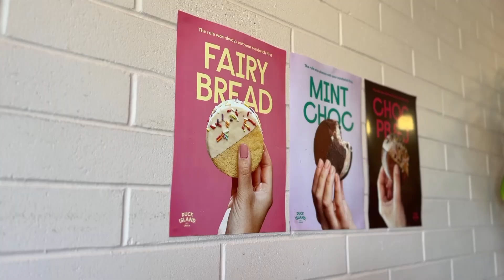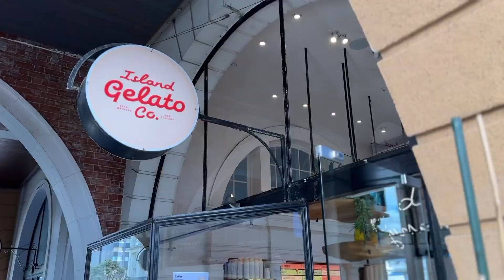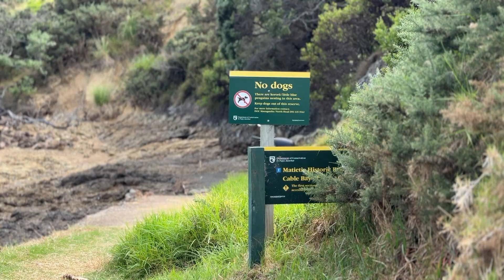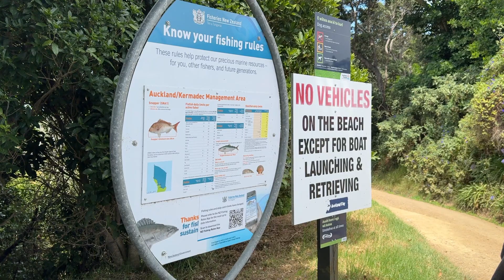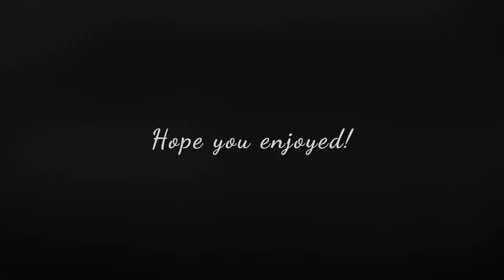Exploring Auckland's Epic hikes | Matiatia Walk on Waiheke Island | New Zealand Summer Travel Vlog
00:05 Akarana Eatery Orakei
00:37 Ponsonby, a hip suburb right next to Auckland CBD
01:18 Botany Town Centre
02:32 Matiatia Walk, Waiheke Island
08:06 Oneroa Village, Waiheke Island